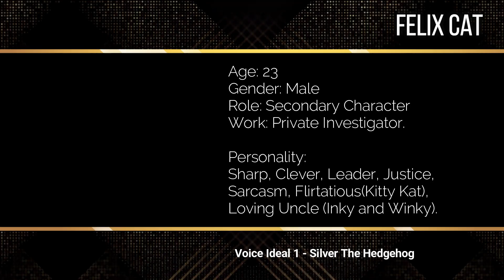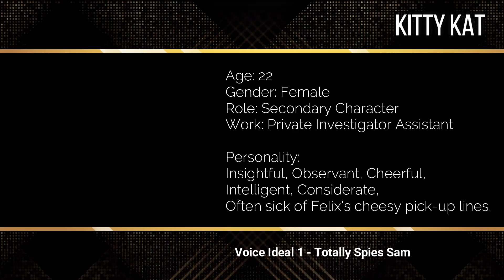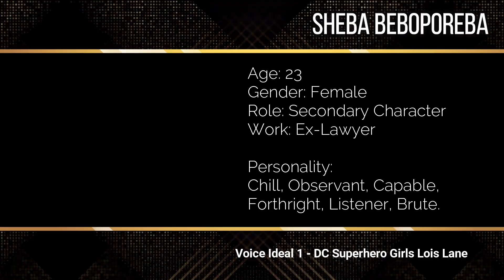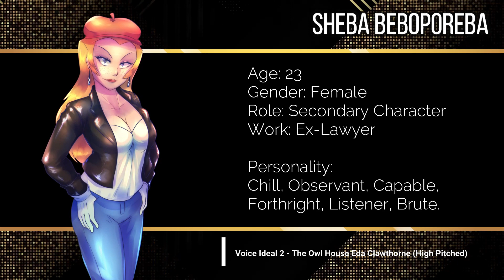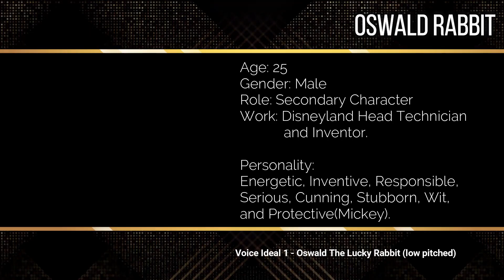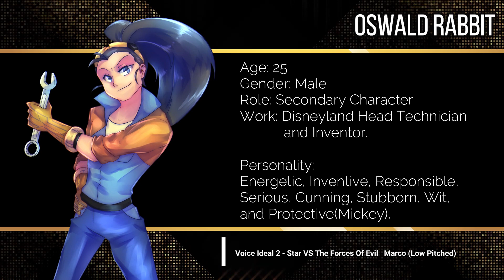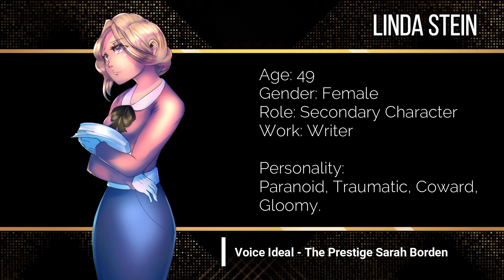(CANCELLED - READ DESCRIPTION!) Bendy Before The Ink Machine VOICE CLAIM - Part 2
I don't think I will be working on BBTIM reels/videos anymore as I prefer to focus on my original series, Vehemancer instead.
Not only is this due to the shift of focus but the BATIM strict fan policy still affects BBTIM and it's been very discouraging for me to work on it further.  Hope you guys understand and thank you.

The Casting Call for Part 2 is up now for Audition here!

Due to the difficulties of Mickey and Oswald Voices me and the mods decided to add more voice ideals for the characters. Sorry for the reupload;;;

Special Thanks to DreamingMage18 for the video thumbnail edit!
Special Thanks to Zabbles for helping with the dialogues for the Casting Call!